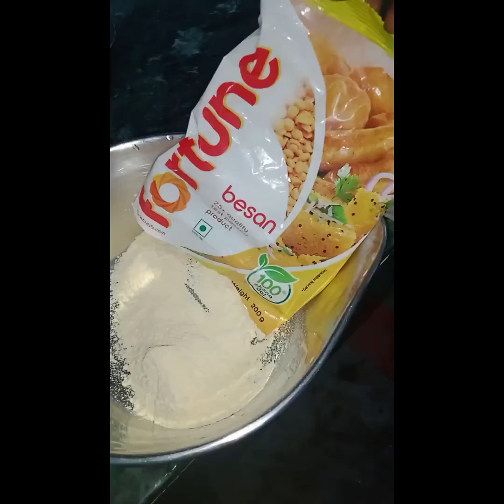कटहल का कोफ्ता कैसे बनाएंं? आसान तरीका सीखने के लिए मेरे भीडियो को share करें !🙏